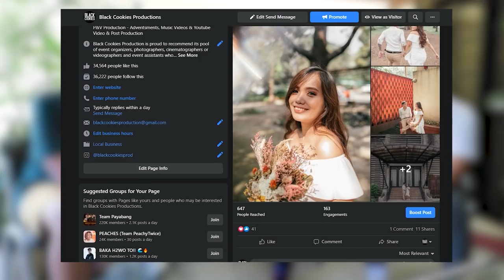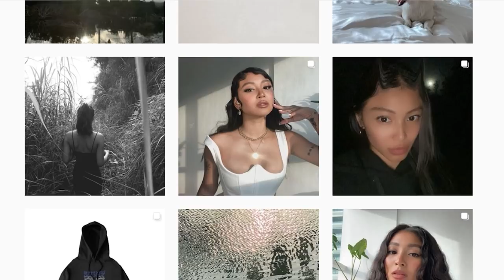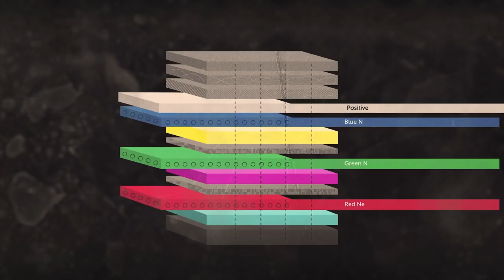Photographers React to Nadine Lustre's IG Photos!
On to our third episode of Photographer Reacts! None other than Ms. Nadine Lustre! We really had a great time checking her Instagram photos! Nadine Lustre is really good at taking photos and planning her Instagram feed!

Hopefully everyone is safe! Let's all pray and hope that this will end soon. Stay safe everyone!